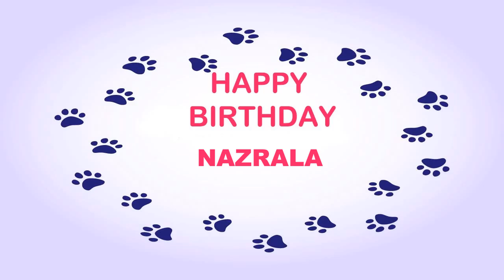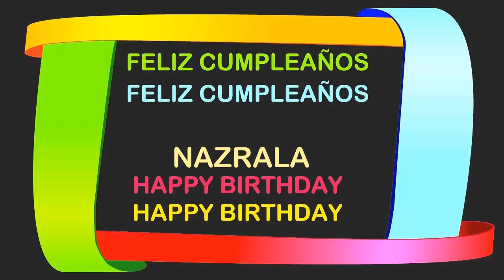Nazrala Birthday Postcards & Postales